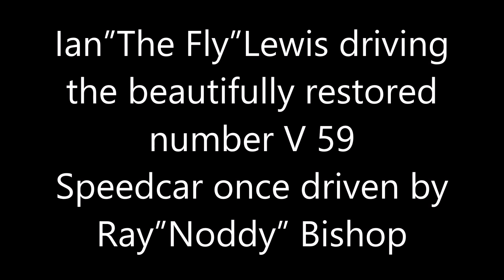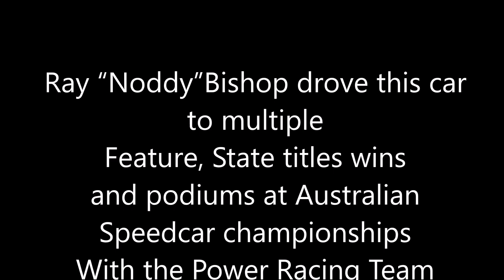Ian ”The Fly” Lewis driving the beautifully restored number V 59Speedcar once driven by Ray Bishop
Ian ”The Fly” Lewis driving the beautifully restored number V 59Speedcar once driven by Ray ”Noddy” Bishop
Ray “Noddy ”Bishop drove this car to multiple
Feature, State titles wins
and podiums at Australian Speedcar championships
With the Power Racing Team made up of Darren and Craig Power
Owned by the late Great Barry Power
A Man who did so much for Speedcar Racing
Here in Australia
R.I.P Barry Power